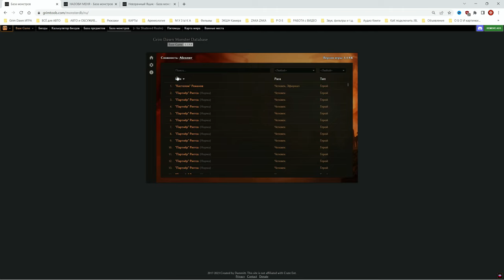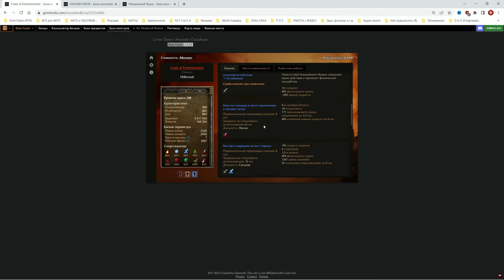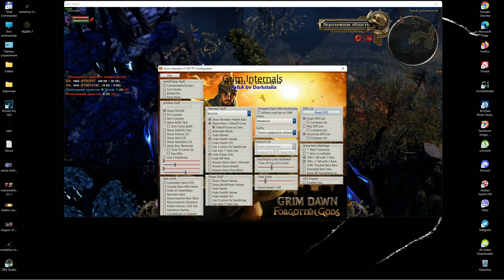Crate of Entertainment полный Гайд по Супербоссу Grim Dawn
Тайминги:
00:00 | Вступление
00:19 | Билд
00:31 | Полный разбор супербосса
03:37 | Закрытие сопротивлений у персонажа
04:40 | Рекомендация по утилите GrimInternals
05:16 | Край реальности
05:35 | Настройки графики для комфортной игры
06:00 | Как улучшить сопротивления персонажа перед боем
06:24 | Модификаторы
06:32 | Выбор лучшей Руны для перемещения
07:05 | Разбор локации где происходит сражение
08:12 | Начало боя
09:59 | Простые зелья для боя
12:03 | Конец боя
12:24 | Подведение итогов
12:35 | Заключение

(лучше здесь, т.к. без комиссий)
*2.* если КИВИ не можете использовать, но очень хочется поддержать (для Украины через VPN)
*3.* Банковская карта: 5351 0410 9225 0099 (Беларусь)
(Установка Радужного фильтра
При всех дальнейших действиях игра должна быть выключена.
2. Внизу ищем файлик - Setup.exe for Tool v0.5.5, качаем.
3. Устанавливаем программу.
4. Переходим Settings и введите путь к каталогу Grim Dawn. C:\Program Files (x86)\Steam\steamapps\common\Grim Dawn (это мой пример)
5. Устанавливаем флажок Localization, который покажет новое поле со всеми установленными языками, выберите тот, который вы используете.
6. Новое меню слева должно стать видимым, перейдите в Library.
Внутри библиотеки вы можете выбрать другой пресет, по умолчанию — Full Rainbow, если он вас устраивает, используйте кнопку, Save Colors чтобы сохранить его.)
а. Распаковать архив
б. Запустить exe-файл и установить в папку с игрой